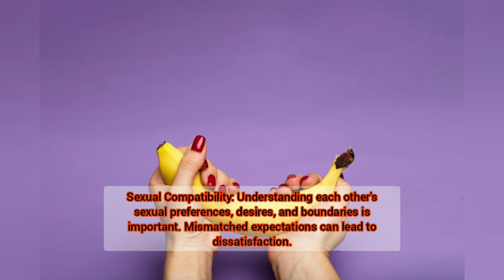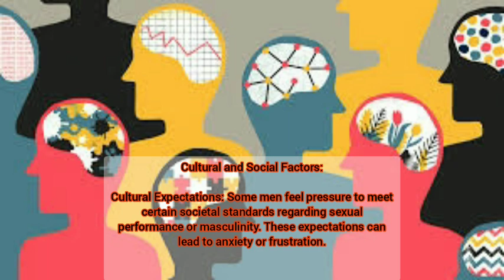Male Sexual Life Overview